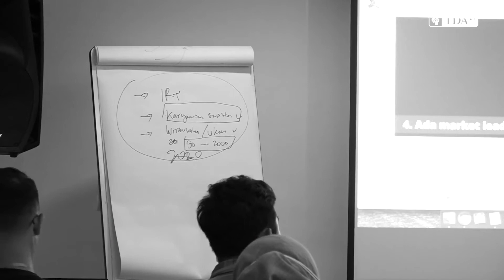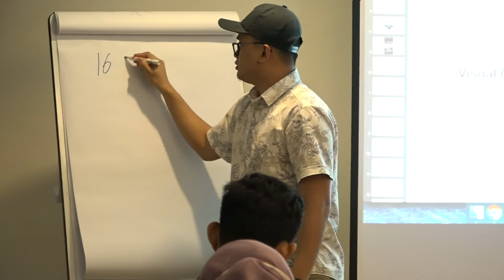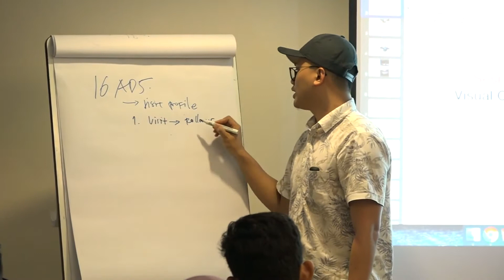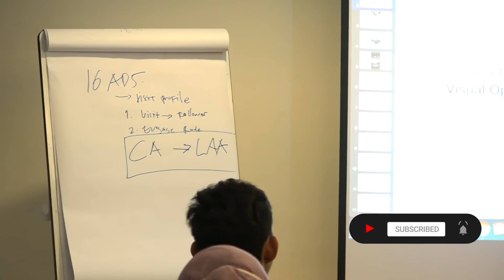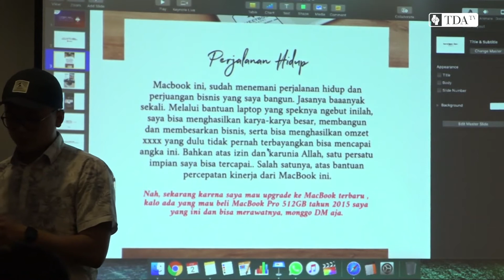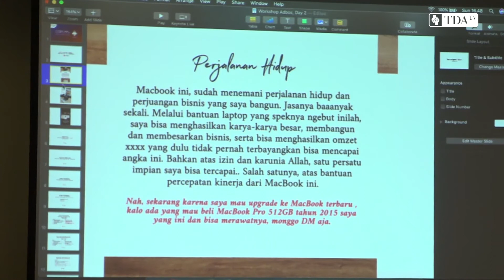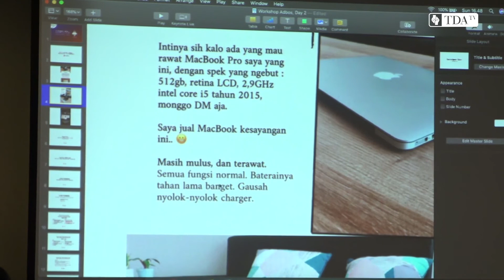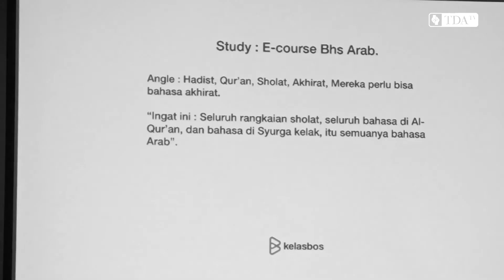Membuat Angle Iklan Yang Powerfull untuk Menaikkan Penjualan - Optimasi facebook ads Part 33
Membuat Angle Iklan Yang Powerfull untuk Menaikkan Penjualan - Optimasi facebook ads

Membuat angel iklan yang powerfull untuk menaikkan Penjualan, Episode Optimasi Facebook ads TDA TV kali ini bakal membahas seputar Angle iklan bersama kak Fahmi Hakim, Kak Fahmi Hakim Bakal kasih tips dan penjelasan Seputar Optimasi Facebook Ads - Founder Kelasbos.com